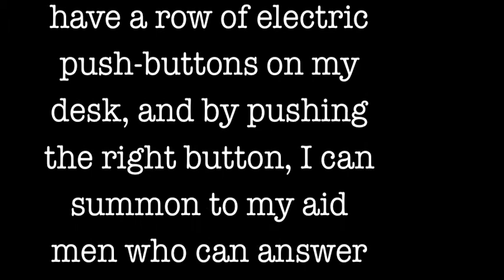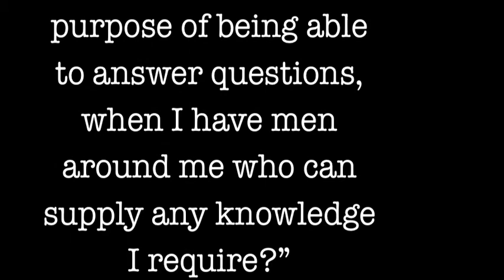A Verdict That Shocked The World - Greg Hague - RapidFire Books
A historic libel case from 1916. Henry Ford v Chicago Tribune. $500,000 in legal fees. A verdict that shocked the world. Savvy from Napoleon Hill's 1937 book, Think and Grow Rich.